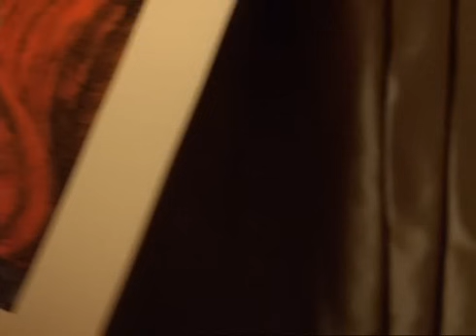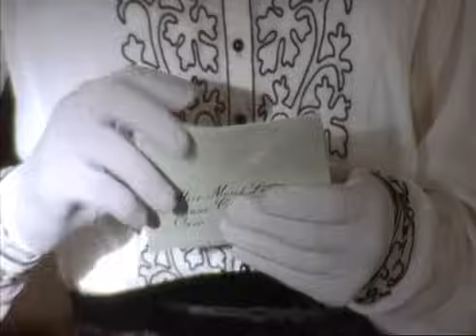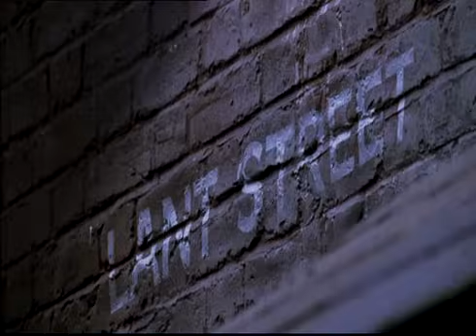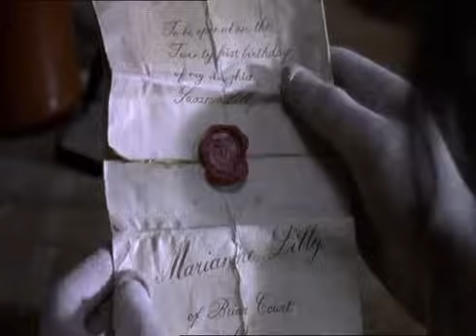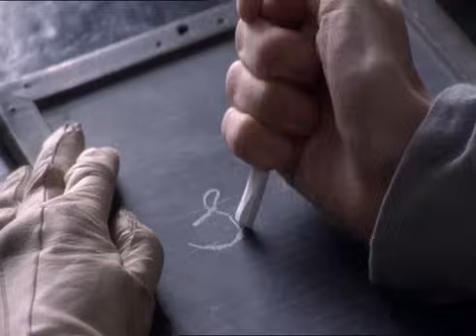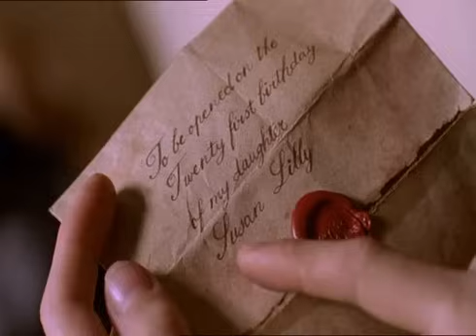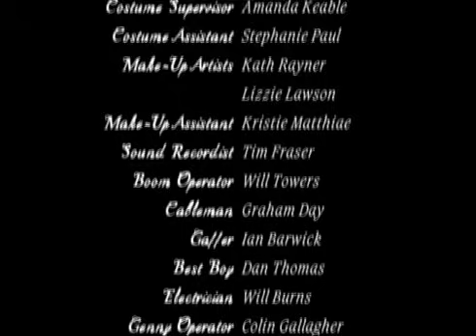Fingersmith Part 2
Fingersmith Part 2 (Final)
A Love Story Between Sue and Maud